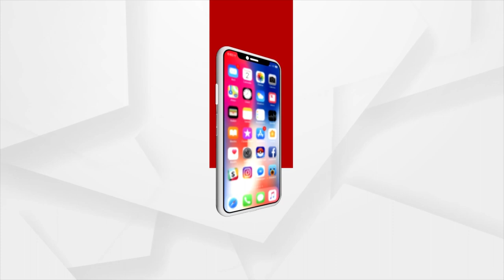Maharashtra: Suspicious boat with AK-47 rifles and bullets found off Raigad coast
Suspicious boat with AK-47 rifles and bullets found off Raigad coast in Maharashtra.